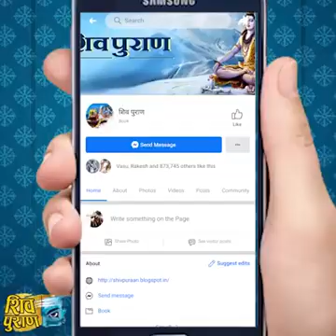February 8, 2020